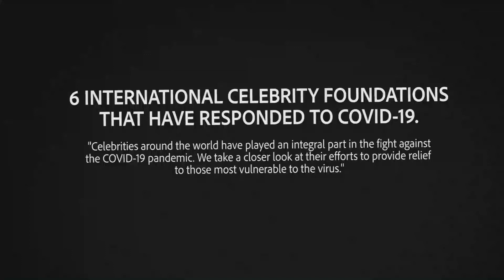6 International Celebrity Foundations that have responded to COVID-19.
Celebrities around the world have played an integral part in the fight against the COVID-19 pandemic. We take a closer look at their efforts to provide relief to those most vulnerable to the virus.